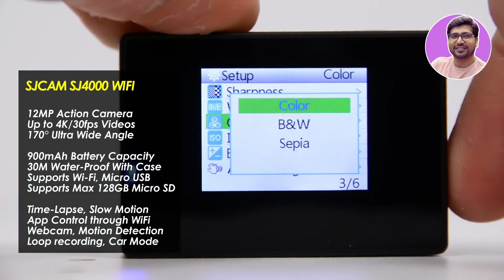LATEST🔥Best Action Camera Under 5000🔥Best GoPro Under 5000🔥Best Vlogging Camera under 5000 (2025)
🔥🔥 In This Video - I will Present you The Best Action Camera Under 5000, Top quality cameras for video recording, Best Action Cameras 2025 Or Best Action Camera Under 5000 Or Best Budget Action Camera 2025. This guide is designed to help you find your cheap action cameras under budget and we talked about Best Action Camera Under ₹3500 to ₹5000. Join us as we present the ultimate selection of action cameras that will capture every thrilling moment with unparalleled clarity.

Or Lapras pro

✅ SJCAM C100 1080P 30fps

✅ SJCAM SJ4000 WiFi
Or SJCAM SJ4000

✅ IZI Click 5K 30FPS

⭐️ BEST ACTION CAMERA UNDER 10,000⭐️

✅SJCAM SJ6 Legend

✅CASON CS6
Or IZI New ONE+

✅HINISO AT-S81TR
Or HINISO T25

TOPICS & QUERY COVERED:
best action camera under 5000
best gopro under 5000
best budget action camera 2025 india
best budget action camera 2025
top 5 best action camera 2025
top 5 best action cameras 2025
top 5 best budget action camera 2025
best action camera 2025
action cameras 2025
best action cameras 2025
action camera 2025
best action camera
action camera
best action cameras
best cameras 2025
best cameras 2025
best youtube camera 2025
camera for motovlogging
best camera for moto vlogging
best camera for youtube
best action camera for motovlogging
vlogging camera
best camera for youtube videos
best youtube camera
best budget camera for youtube
best action camera under 5000 in 2025
best budget 4k action camera under 5000 in 2025 hindi